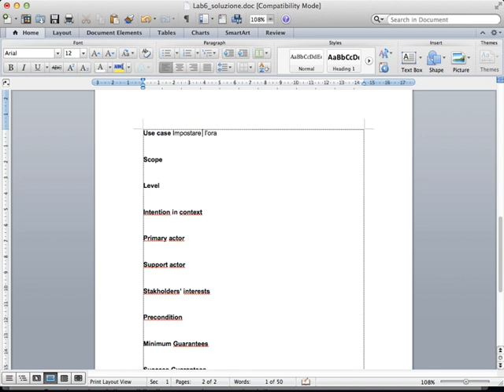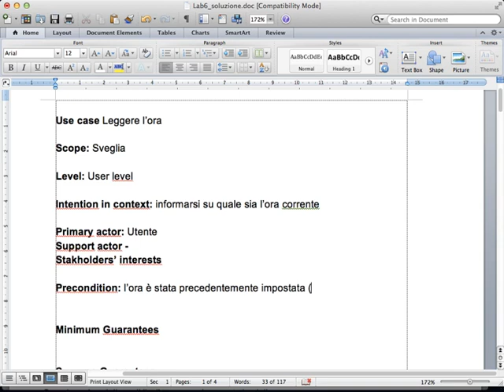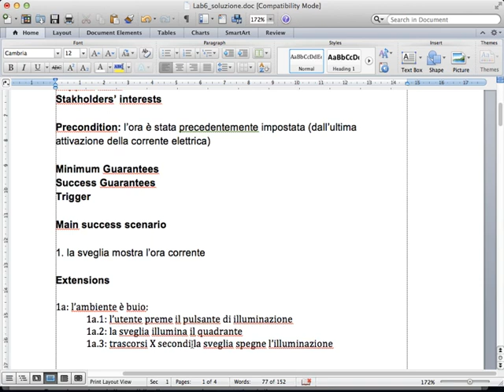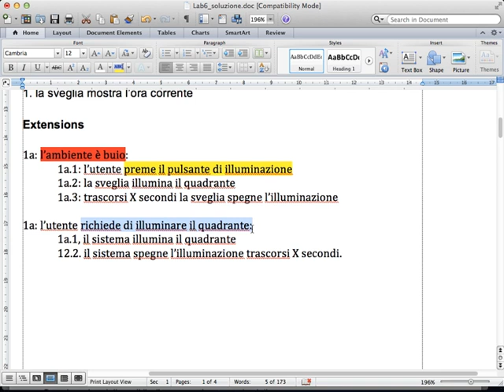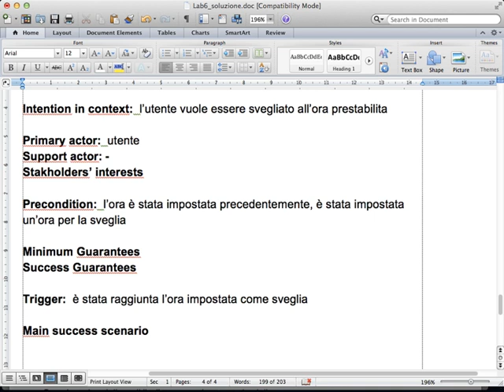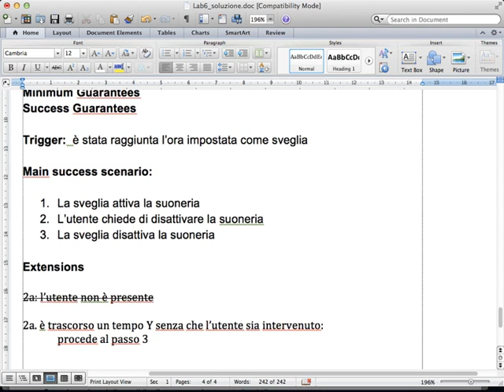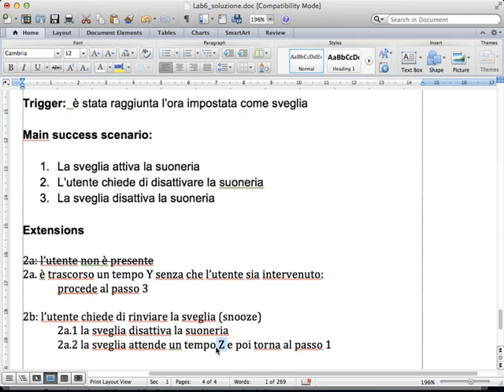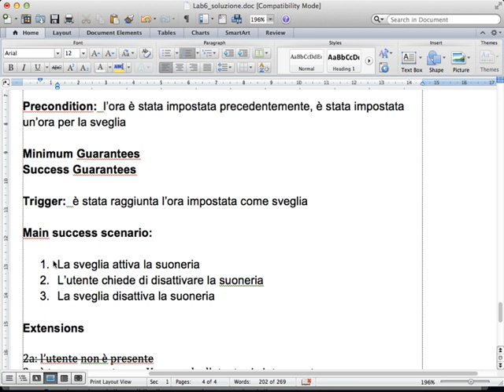Sistemi Informativi Aziendali (02CIXPG) - Soluzione Esercizio Laboratorio 6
Soluzione Esercizio 6 su Use Cases